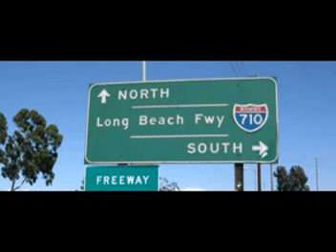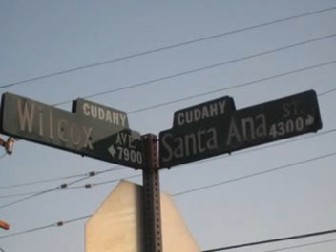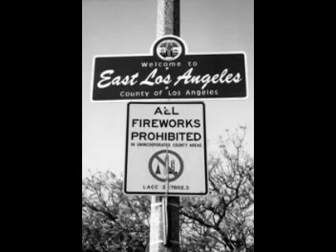Wicked Minds Omar Cruz LA 2 Chicago slide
Wicked Minds Omar Cruz LA 2 Chicago Spydatek on the beat This ones available on the Wicked Minds "Compilation X" cd available for download Itunes.com Cdbaby.com Rhapsody.com get the song or the whole cd..What Up Gente ,,, Make sure you go and hit the "Like" button on the Wicked Minds Music Halloween. Allot of people have asked Wreck, what does the name "Wicked Minds" mean or stand for. Where did the name come from? The name "Wicked Minds" means, "What is misunderstood is feared" Ever since the beginning of time, when something was misunderstood, it was considered evil or wicked. Since the 2006 Halloween release of "The 18th Angel" on Thump/DefBoy Records, Wicked Minds has released "Illuminati". This album introduces the newest artist to the Wicked Minds line-up, Lil Wreck, Baby Face. Finally we have the newest Wicked Minds cd which is the reunion album titled "Legion" Wreck, BabyWicked, Mr. Chino Grande, and Cuete Yeska get back together to record this hip hop masterpiece."Legion" also introduces the joining of forces by the Wicked Minds kids Lil Wreck(Wreck's son) and Lil Bam Bam(Cuete Yesca's son). The last thirteen years have been spent performing on stages across the country with various artists. Some of these artists include such names as Ludacris, Cypress Hill, Xzibit, Baby Beesh (before he was Bash), Frost, Lighter Shade of Brown, Run DMC, SPM, Brown Boy, Cecy B, Nino Brown, Down, Mr. Capone-e, Lil Rob, Snoop Dogg, Warren G, Fat Joe, Stevie B, Chingo Bling, Knightowl, Brenton Wood, War, Tierra, Rocky Padilla, DJ Quick, Suga Free, and the list goes on and on. Coming Soon is The Wicked Minds "Hostility" album drioppin soon.